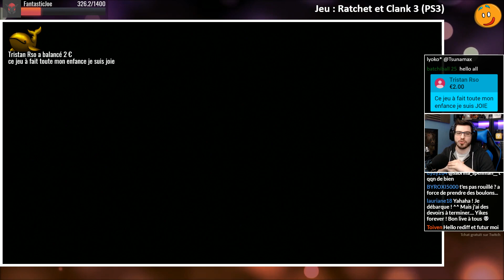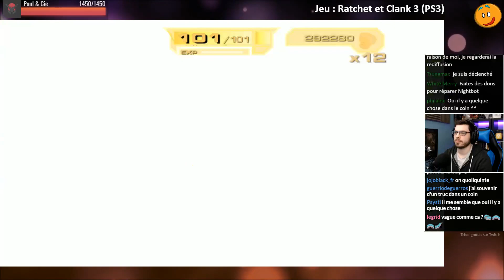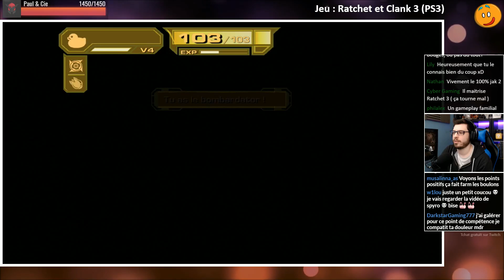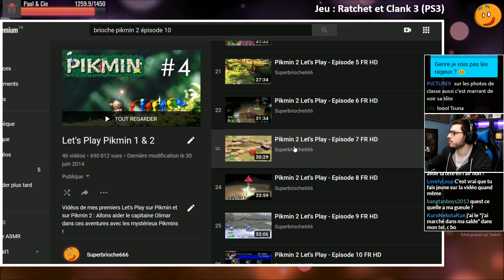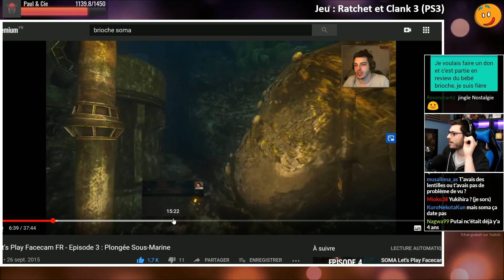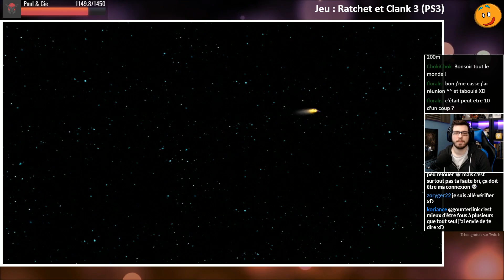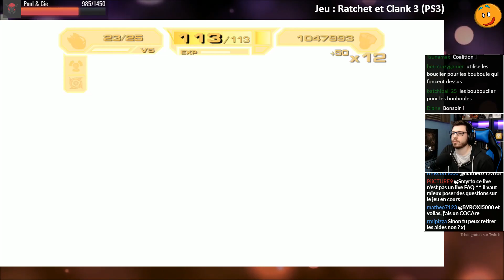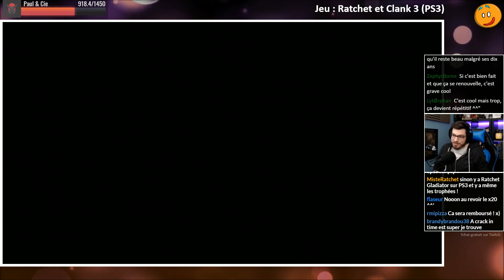Retour sur Ratchet & Clank 3 pour tenter le 100% (Partie 1/Beaucoup)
Rediffusion du live où on essaie d'obtenir le trophée platine de Ratchet et Clank 3 (En gros faire 100% du jeu) Si c'est le let's play qui vous intéresse, il date de 2013 et est dispo